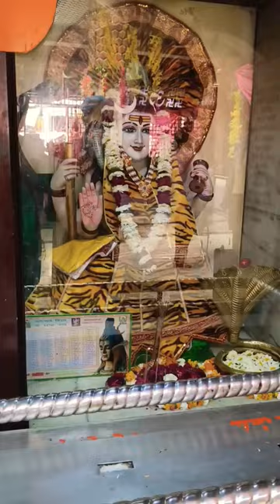Jai jai balak nath karnail rana Bhajan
Hello friends